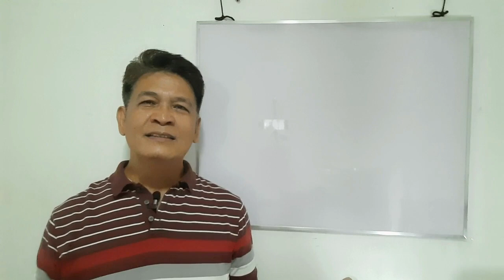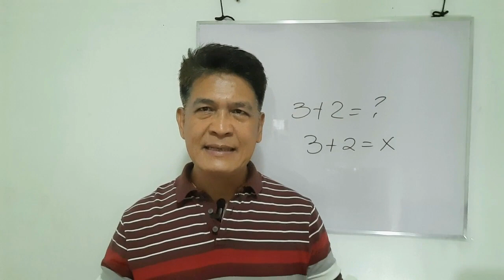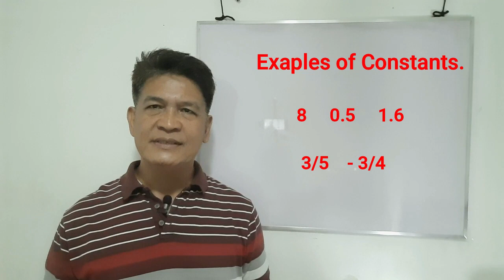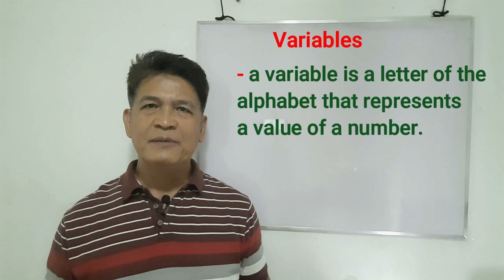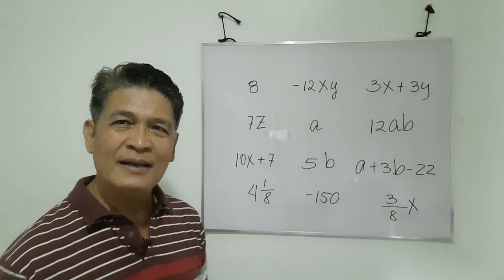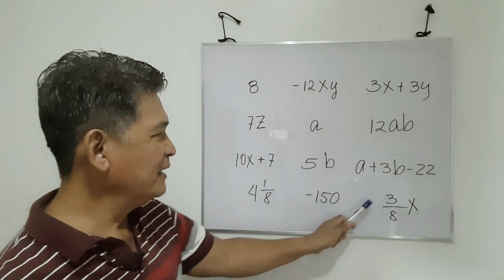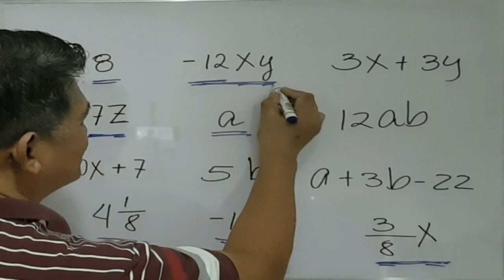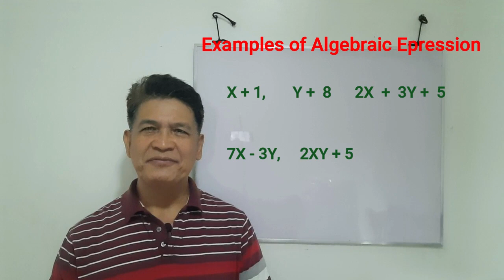Introduction to Algebra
This video is an introduction to Algebra and discusses the most basic commonly used words in the study of Algebra, explaining the meaning of constants, variables, terms and algebraic expression.